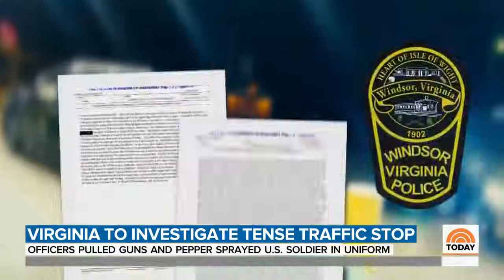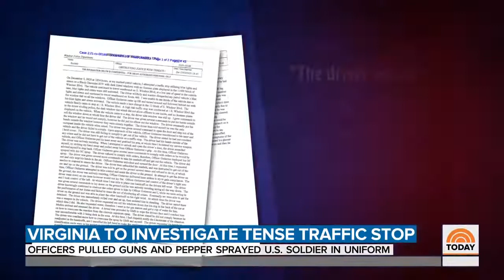Virginia police puts gun on usa soldier